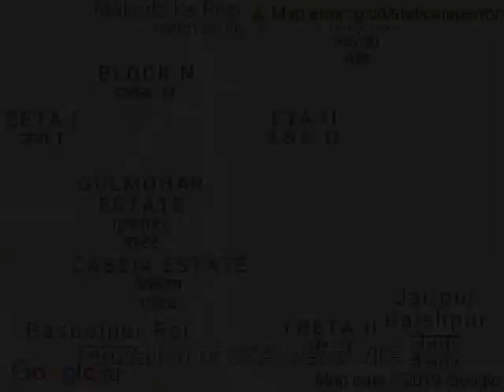SKA Metro Ville - Sector Eta-02, Greater Noida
SKA Metro Ville - Sector Eta-02, Greater Noida - Beautiful Out side Practical Inside

Providing you with a lavish style of living SKA Metro Ville by SKA Realtech is a residential cum commercial development, They provide you with 2BHK, 3BHK, 4BHK apartments and commercial shops.